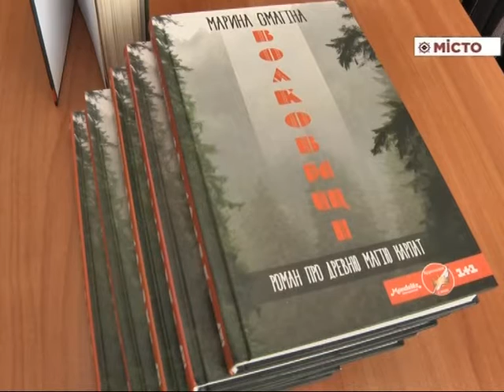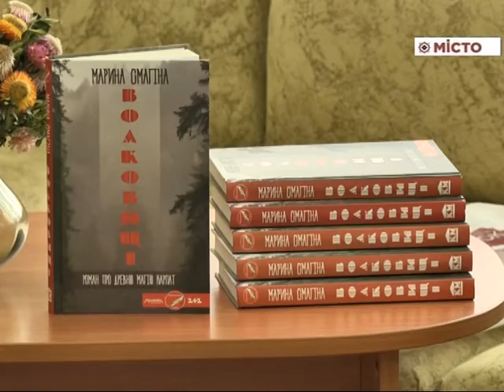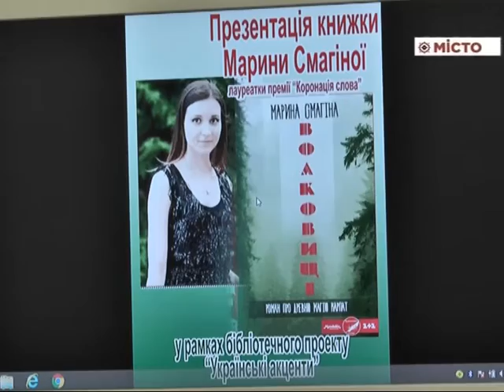Зустріч з письменницею Мариною Смагіною